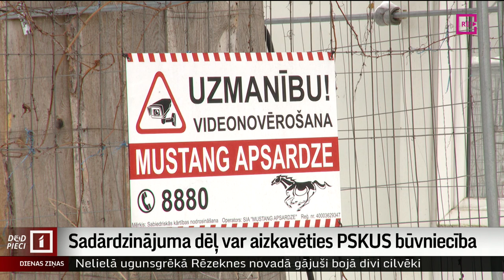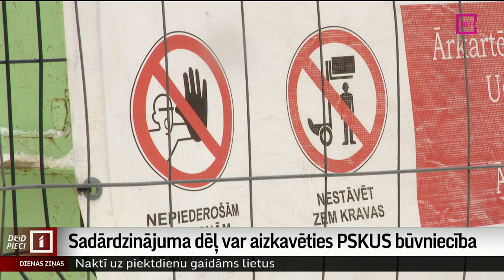Sadārdzinājuma dēļ var aizkavēties PSKUS būvniecība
22,6 miljonu eiro sadārdzinājuma kompensāciju prasa Stradiņa slimnīcas A2 korpusa būvnieki. Draudot – ja skaidrības par papildu naudu tuvākajos mēnešos nebūs, līdz nākamā gada beigām slimnīcas jaunais korpuss netiks pabeigts. Tikmēr slimnīcas vadība vēlas precīzus aprēķinus, lai pa pozīcijām izprastu sadārdzinājuma pamatotību. Turpina Zanda Ozola-Balode.